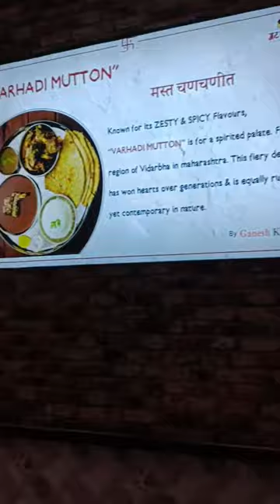मटण भाकरी || Famous Non veg. Restaurant#travelvlog minivlog nonvegrecipe मटण भाकरी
Add: Mutton Bakari Apposite By Huma Movie
 Theater kanjur Marg West